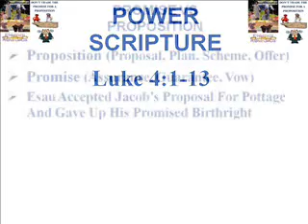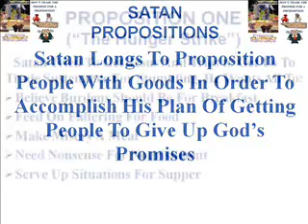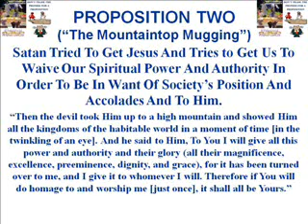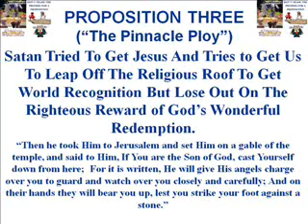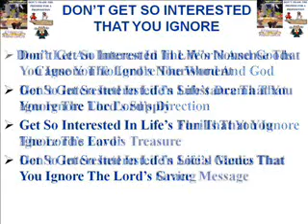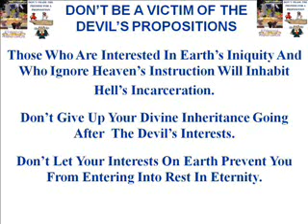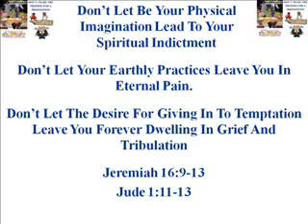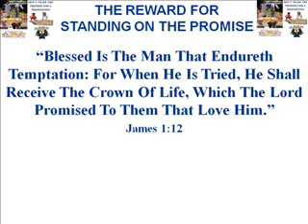Don't Trade The Promise For A Proposition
St Paul's Power Packed On Purpose Topic - Luke 4:1-13